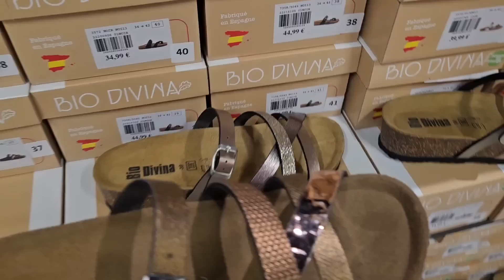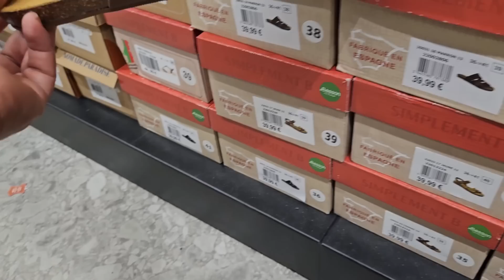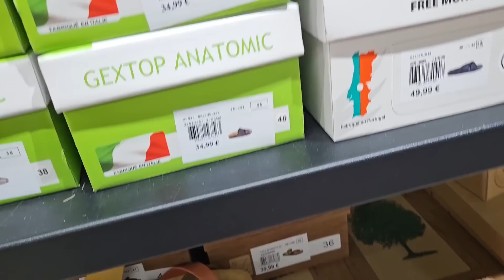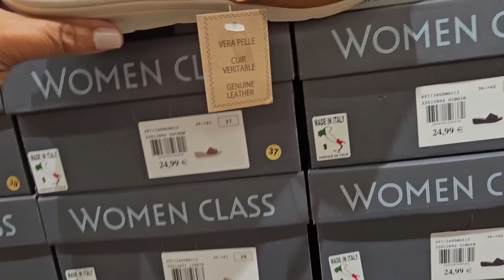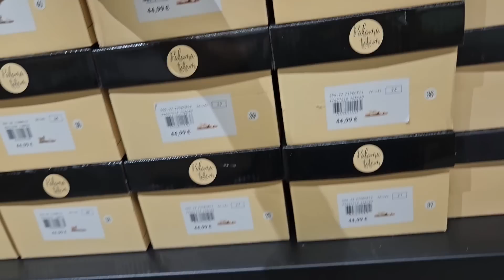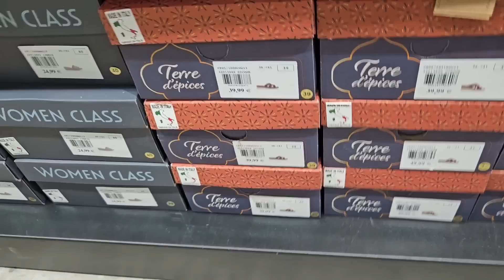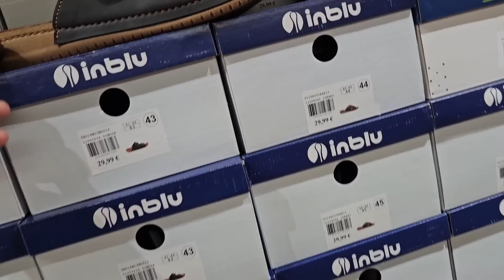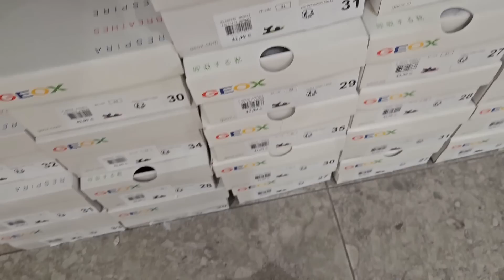هادو هوما الهدايا ألي تقدرو تهبطوهم للبلاد🎁🥰 ويشكروكم عليهم👌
Besson contre commercial part dieu lyon